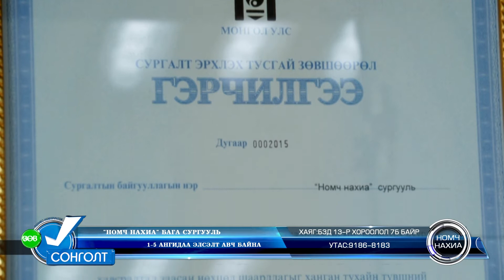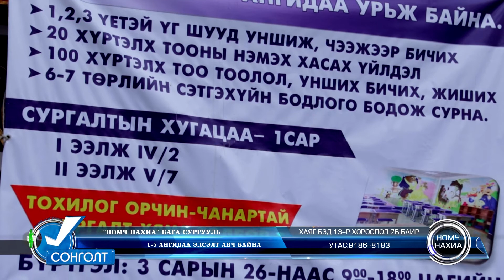"Номч нахиа" бага сургууль